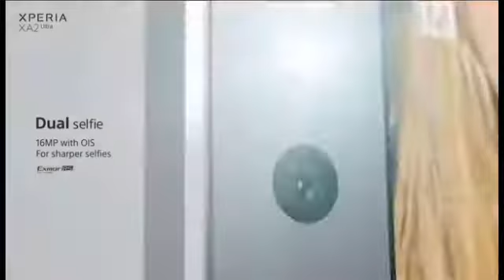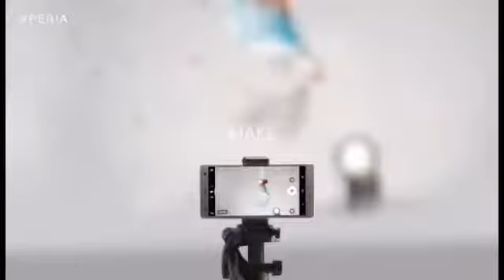افضل خمس أجهزة ممتازة من سوني للشراء في ٢٠١٨ مع المواصفات /top 5 sony smartphone to buy at 2018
نقدم في هذا الفيديو افضل خمس اجهزة ذكية من سوني تستحق الشراء بقوه في عام ٢٠١٨
S.s.t قناة تقنية تختص بنشر مراجعات للهواتف و تعرض حلقات تظهر فيها اخبار التقنية